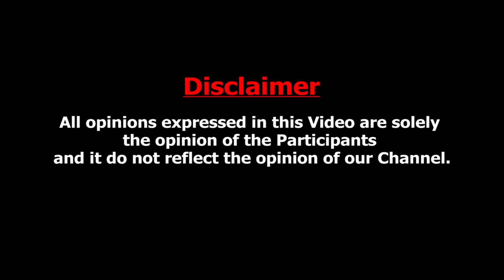முதல்நாளே வெளியேற்றப்பட்ட சேதுபதி மகள் | Bigg Boss VS Joe Michael's Day 1 Review